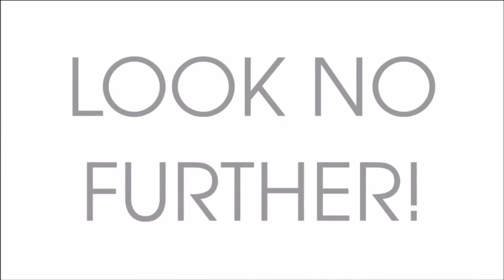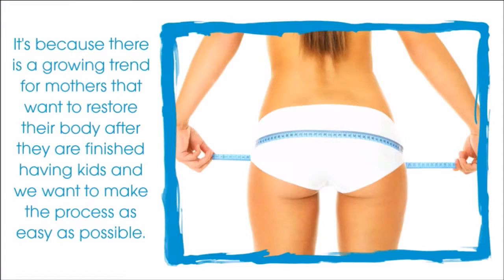San Jose Mommy Makeover Experts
How important are moms? It’s been said the mothers are the closest thing to saints on earth, often giving up a career and activities they enjoy for the sake of raising their children. They spend their day running their kids to school and other functions with no time for themselves.

Most mothers agree that an additional challenging facet of motherhood is giving up their girlish figure. By focusing 100 % of their energy into raising a family, there isn't much left after the kids finally go to bed. They just want to collapse into a chair and chill out instead of working out or going to the gym.

How can a post-pregnancy mother manage all this through a lack of sleep, breast feeding, cleaning up after kids, and changing dirty diapers as well as trying to reclaim her contour she had before babies? We have the answer.

If you are looking for a way to restore your pre-pregnancy figure, then look no further. At Mommy Makeover Experts, you will discover highly-skilled surgeons in your area. Our goal is to match you up with a cosmetic surgeon in your area that best fits your makeover needs.

Mommy Makeover is a growing trend for women interested in restoring their body when they are finished having kids. Our experts will assist in locating the right total makeover surgeon in your area so you can get a complete consultation to get you on the road to rejuvenating your body.

In a nutshell, we want to make finding the right Mommy Makeover Surgeon to turn back the clock as easy as possible.

A major issue that many women have is not about just losing the weight; it’s all of the excess skin that comes with pregnancy. Even after losing the extra fat, there are stretch marks and sagging skin to deal with. Another annoyance is the way that breast feeding changes the shape and size of the breasts. The areolas and nipples get larger and sometimes even slightly darker.

The good news is that there are many options available with plastic surgery after giving birth and our mommy makeover experts are ready to assist you in reaching your goals.

The most popular total makeover procedures are the tummy tuck (abdominoplasty), breast lift (mastopexy), and liposuction. This is because the extra skin and stretch marks on the stomach and the sagging, deflated breasts make women the most self-conscious. Not to mention the frustrating fat pockets that won’t go away no matter how hard you exercise.

There is nothing wrong with admitting that even though you love your children, you yearn for your appearance before having kids. If you find yourself saying "I need a makeover", then that just means it’s time to do something for YOU. After all, you deserve to look and feel good, right?

So what’s the main reason we are known as the best source for locating outstanding Mommy Makeover Surgeons? It’s because there is a growing trend for mothers that want to restore their body after they are finished having kids, and we want to make the process as easy as possible.

Who is a good candidate for this type of surgery? Even though the term celebrity makeover used to be trendy, nowadays you don't have to be a movie star to consider a beauty makeover. Our doctors feel it is important to be healthy before having surgery by eating right, exercising, and not smoking and they also suggest that you hold off until your weight has stabilized.

Once you are ready, be sure to research doctors and even check out mommy makeover reviews to ensure you find the perfect fit. You will then set up an initial appointment and discuss your areas of concerns. Our top-notch surgeon will explain the risks with makeovers for women and then formulate a treatment plan to assist you in reaching your ideal goals.